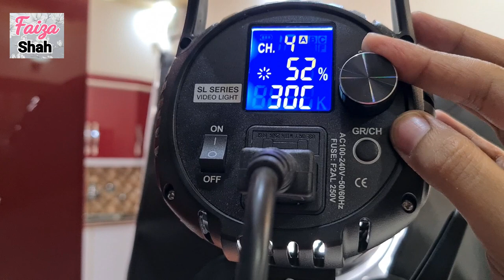HOW I SHOOT COOKING VIDEOS 📹by Yes I Can Cook (Faiza Shah)